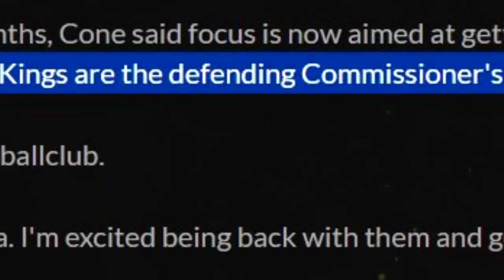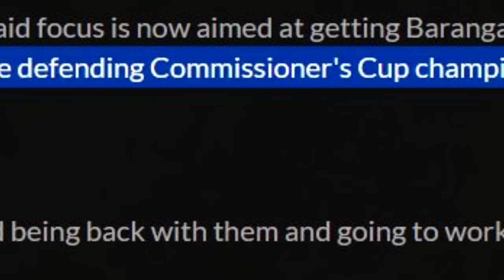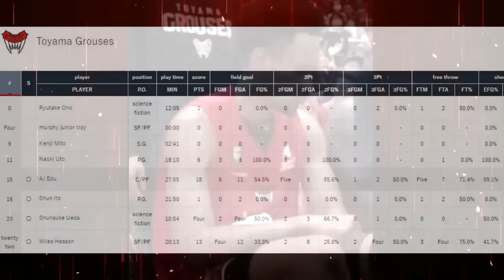Binasag ng Gilas! Hinagpis ng China. Gin Kings Defending Champions Handa na. Mikey may Tira sa Labas